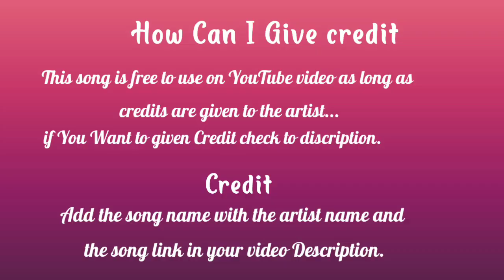No Copyright Music, FCS (Free Copyright Sound) Background music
No Copyright Music, FCS (Free Copyright Sound)

This music provide NSC (No Copyright Music)
video background music, free use, Royalty free,

More vlog, YouTube video, background music

When you are using this track, NCS simply ask that you put this in your description:

Free copy rightmusic
no copy rightmusic
non copy rightmusic
background music
no copyright music
no copyright music time